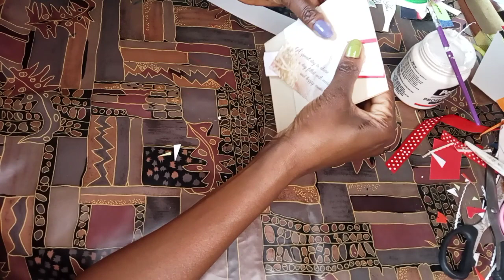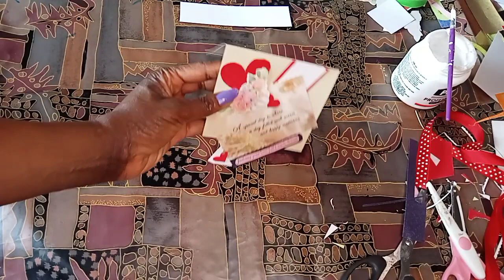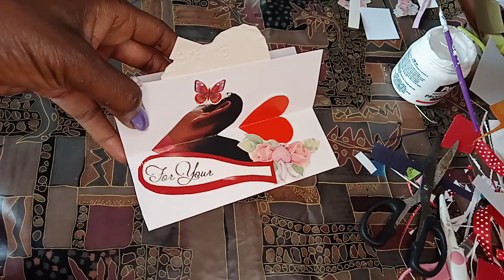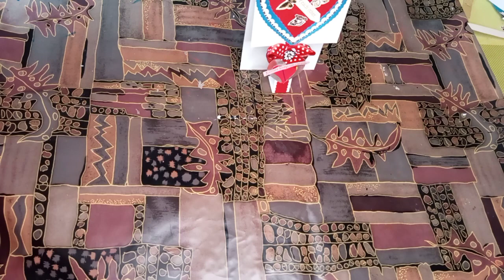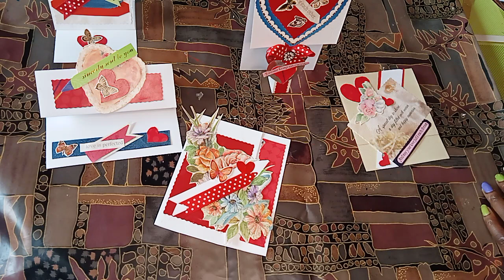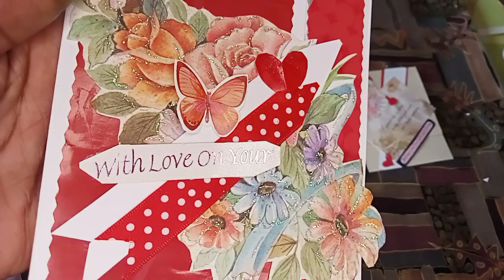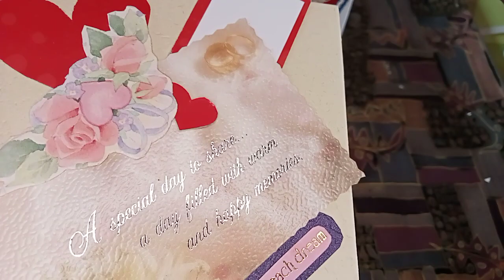𝐇𝐎𝐖 𝐓𝐎 𝐌𝐀𝐊𝐄 𝐋𝐀𝐒𝐓 𝐌𝐈𝐍𝐔𝐓𝐄 𝐅𝐔𝐍 𝐅𝐎𝐋𝐃 𝐕𝐀𝐋𝐄𝐍𝐓𝐈𝐍𝐄𝐒 𝐂𝐀𝐑𝐃𝐒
It is another ARTS AND CRAFTS day and today we are making cards. YES !VALENTINES DAY is around the corner. Get creative and surprise your friends and loves ones with these LAST MINUTE DIY FUN FOLD VALENTINES DAY CARDS.

𝐐𝐔𝐈𝐂𝐊 𝐋𝐈𝐍𝐊𝐒 𝐓𝐎 𝐃𝐈𝐘 𝐂𝐀𝐑𝐃 𝐕𝐈𝐃𝐄𝐎𝐒;

𝐐𝐔𝐈𝐂𝐊 𝐋𝐈𝐍𝐊𝐒 𝐓𝐎 𝐃𝐈𝐘 (Detergent) 𝐕𝐈𝐃𝐄𝐎𝐒;